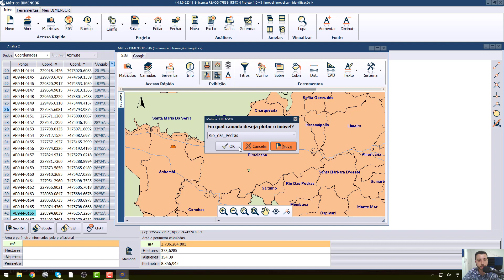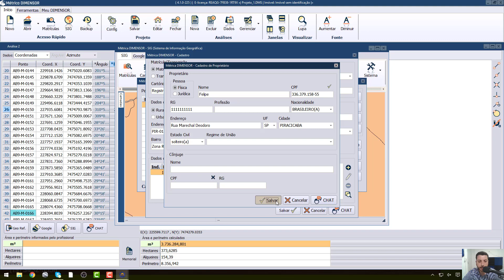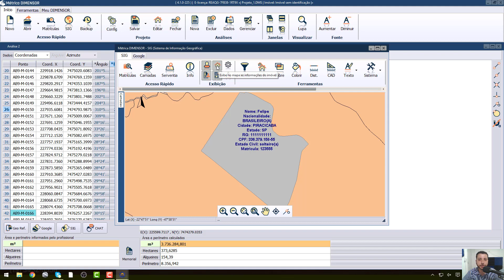Videoaula Métrica DIMENSOR - Criando mosaico da área rural no SIG